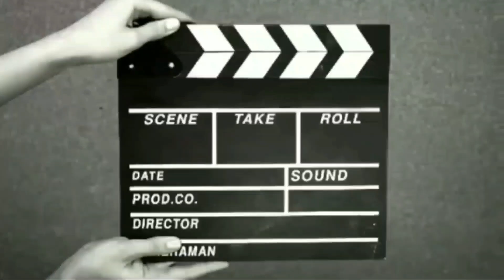Pemutakhiran Data Wilayah Kapanewon Wonosari Gunungkidul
Tulus Sumihardi Channel